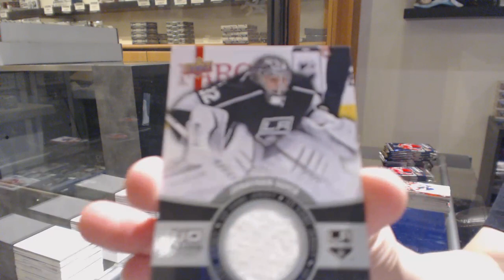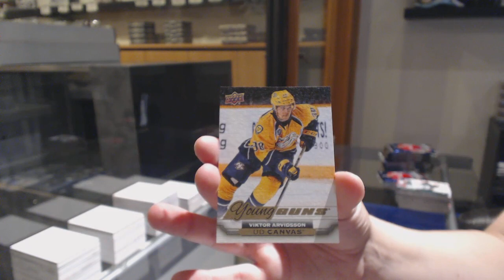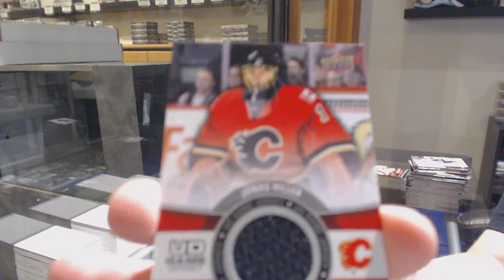15-16 UD Series 1 & 15-16 UD Series 2 Hockey 2 Box Break - C&C GB #11,178